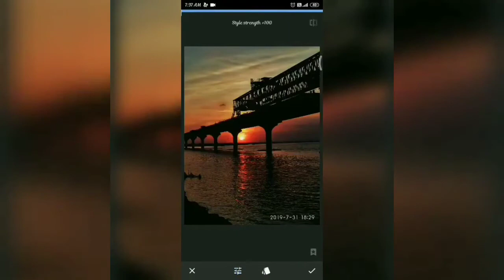how to edit sunset photograph in just 30 sec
hey,
I'm amandeep from patna bihar india thank you so much for watching my videos plzzz support me by like comment and share this video if you love it and find something intresting Or gain some knowledge and don't forget to